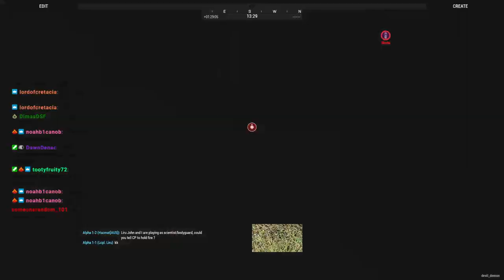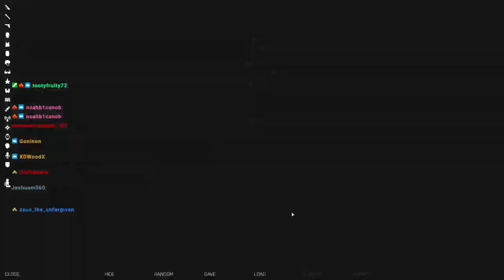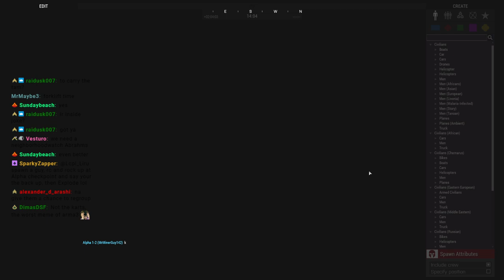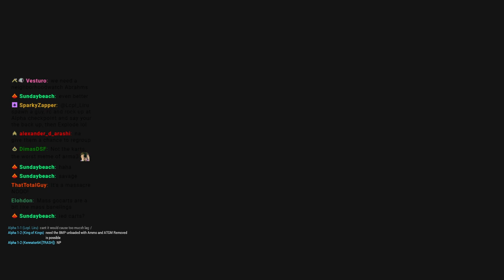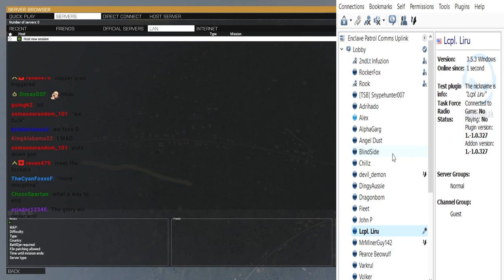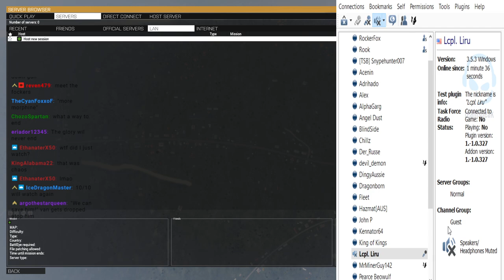PAW Patrol Checkpoint 2 RP VOD 3/18/2021